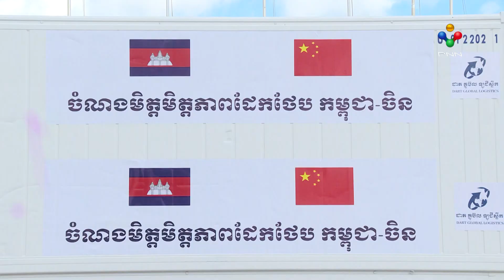[13-09-21] ព័ត៌មានសំខាន់ៗ ជុំវិញដំណើរទស្សនកិច្ចនៅកម្ពុជា ២ថ្ងៃរបស់ប្រមុខការទូតចិន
ព័ត៌មានសំខាន់ៗ ជុំវិញដំណើរទស្សនកិច្ចនៅកម្ពុជា ២ថ្ងៃរបស់ប្រមុខការទូតចិន